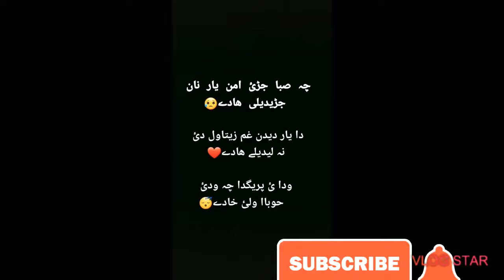Cha pa jargo ashna razi pushto song Ali khan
Ali khan tiktoker, Poshto song, trending, pa jargo ashna razi poshto song